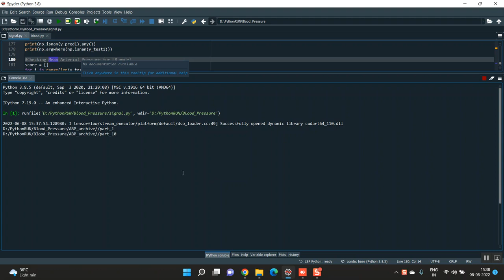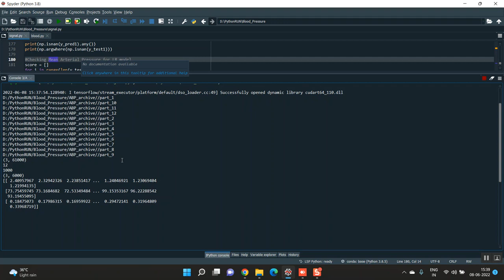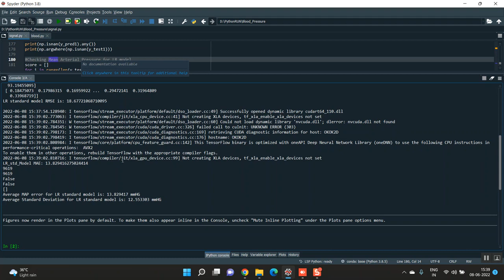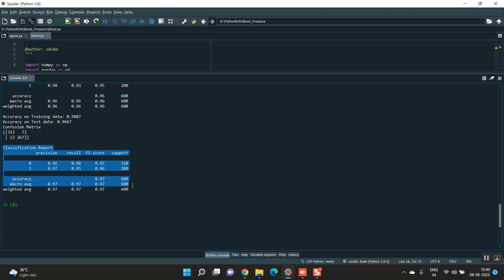Noninvasive Cuffless Blood Pressure Estimation With Dendritic Neural Regression all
IEEE PROJECTS 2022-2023 TITLE LIST

Python=5500/-
Mininet=7000/-
Dot Net Project =3000/-
Java Project=3000/-

* Complete Source Code
* Complete Documentation
* Complete Presentation Slides
* Flow Diagram
* Database File
* Screenshots
* Execution Procedure
* Video Tutorials
* Supporting Softwares

Support Specialization
* 24/7 Support
* Ticketing System
* Voice Conference
* Video On Demand
* Remote Connectivity
* Document Customization